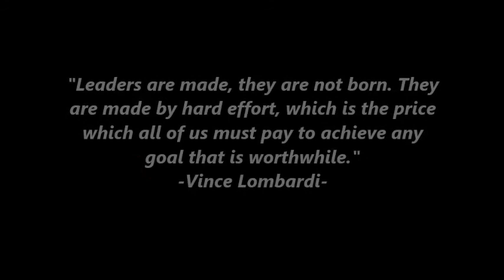tyler grisham-howe texas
football clips